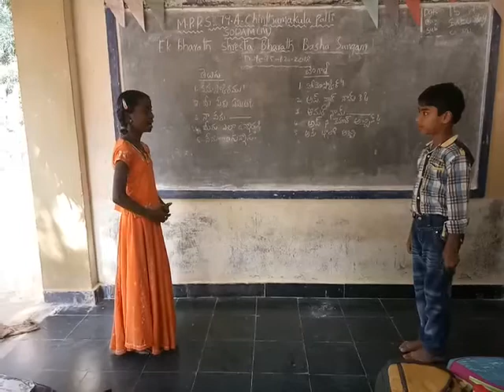MPPS 79A Chinthamakulapalli